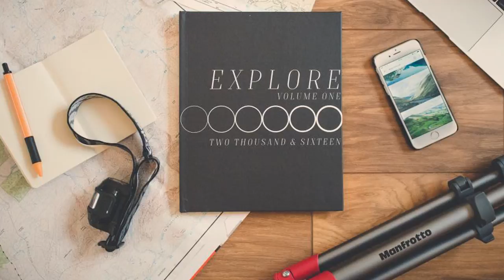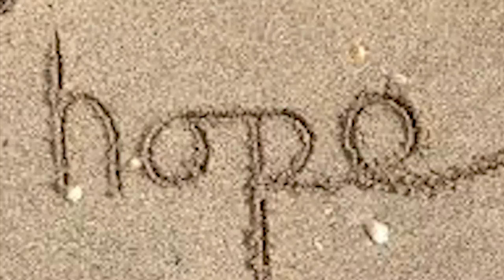CLARK_GARRETT WAYNE _PORT 1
Garrett Wayne Clark
Full Sail University '18